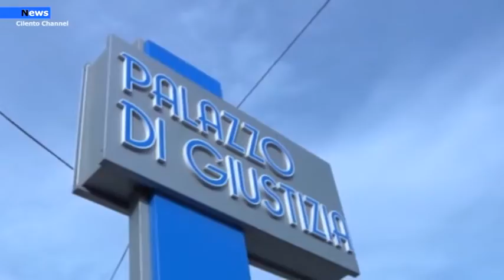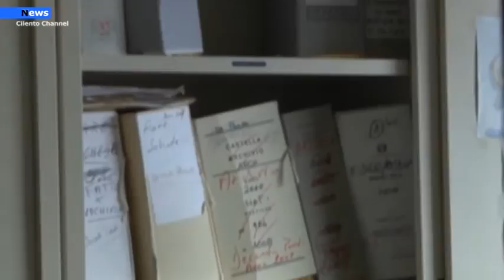Sala Consilina, Pellegrino:"Presenta una mozione in Cons. reg. per la riapertura del Tribunale"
La chiusura del Circondario Tribunale di Sala Consilina oggi soppresso, per effetto delle disposizioni di cui al d.lgs 155/2012, ha creato seri disagi alla popolazione residente nel Vallo di Diano e nelle zone limitrofe e ai professionisti che sono costretti ad emigrare fuori regione per vedersi riconosciuti i propri diritti e per svolgere la propria attività.